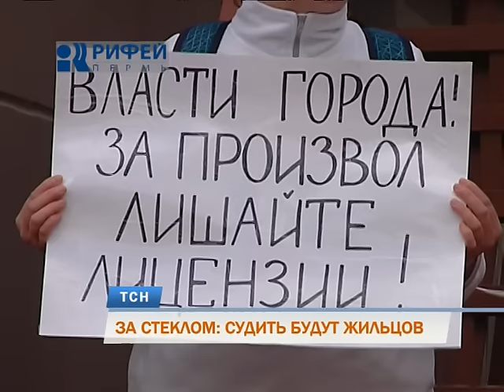Летняя веранда на Ленина 98